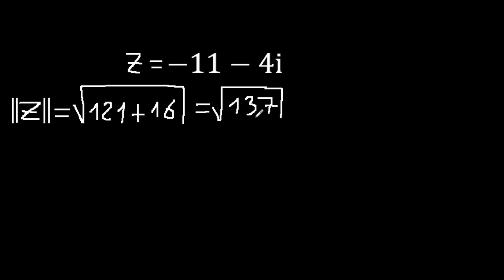modulo -11-4i , modulo de numeros complejos ejemplos , hallar